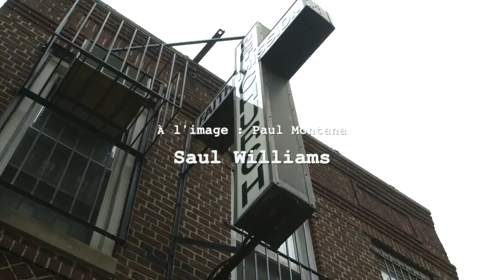HARLEM QUARTET - Teaser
Harlem Quartet
D'après le roman de James Baldwin "Just above my head"
Adaptation et mise en scène Elise Vigier

Images tournées à Harlem du 2 au 12/11/2015
Musique Saul Williams, Marc Sens, Manu Léonard

Du 16 au 17 novembre 2017 au Festival TNB
Le Grand Logis, Bruz.
T-N-B.fr